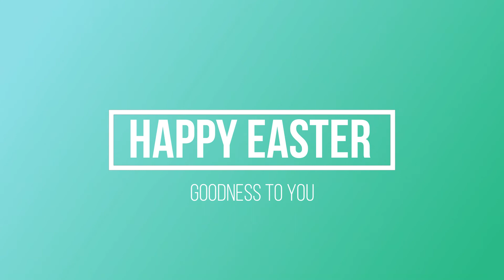Happy Easter Animation | Wishes Greeting Card | SNT MIX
Simple Happy Easter Animation Video by
Sky Fx SNT MIX